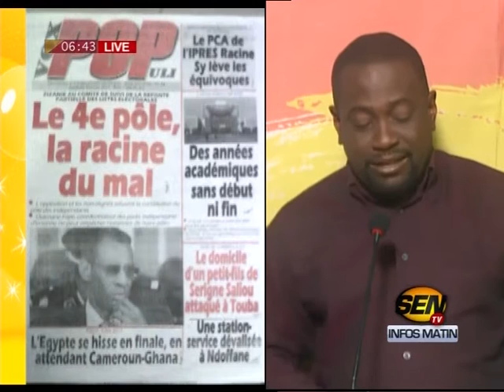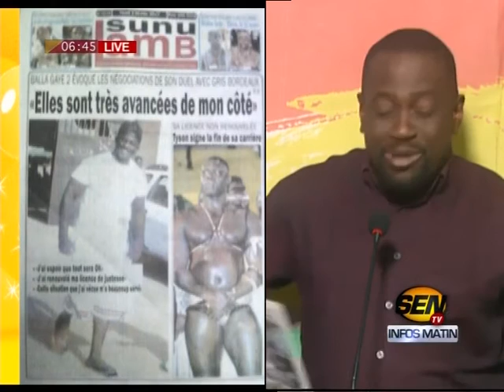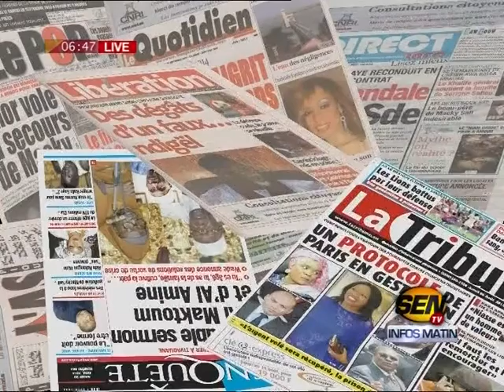Reve de presse de Fabrice Nguéma du 02 fev 2017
Sur le plateau de la matinale de Sen TV « Infos Matin », le talentueux journaliste Fabrice Nguéma commence la revue de la presse de ce jeudi 02 février 2017 avec la production du riz made in Sénégal…Il y a aussi la lutte contre les accidents de la route. Et Fabrice Nguéma y met son grain de sel avec la manière de passer en revue la presse de ce jour…Sur xibaaru.com